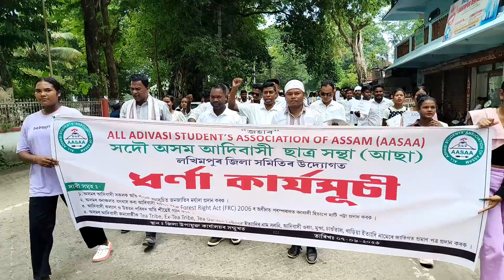AASAA LAKHIMPUR DC OFFICE FRONT PROTEST RALLY DIMAND ST / LAND PATTA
LAKHIMPUR DC OFFICE FRONT  PROTEST RALLY DIMAND ST / LAND PATTA